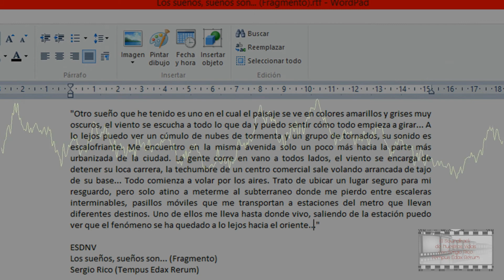ESDNV - Los sueños, sueños son (Fragmento)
Y hablando de la caída del techo de la Central de Abastos en Iztapalapa...